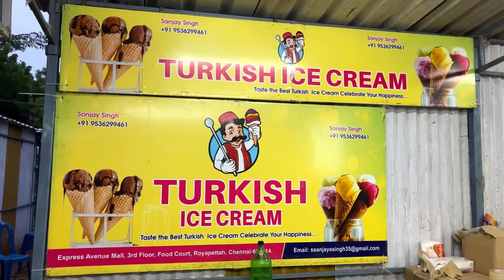Chennai Exhibition Vlog | What to Shop ??